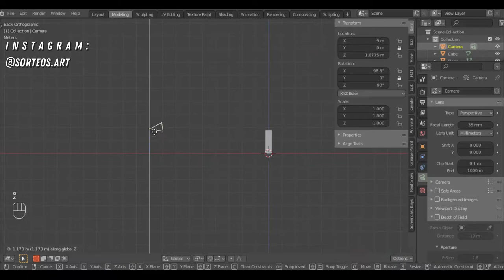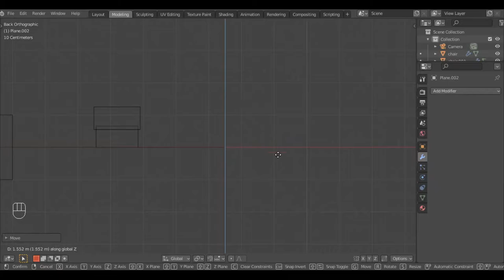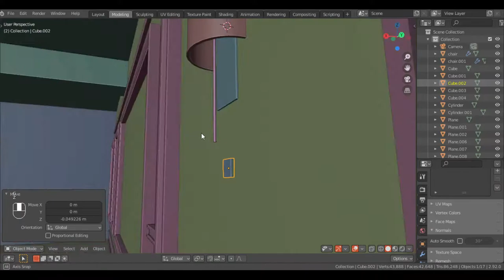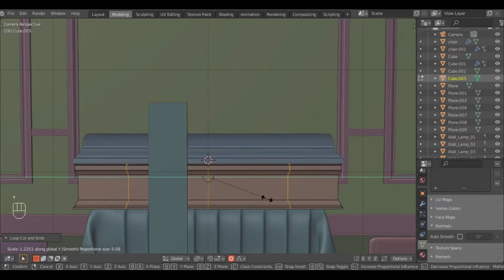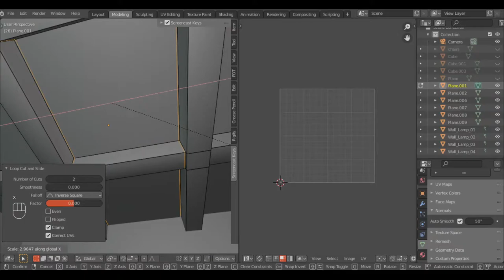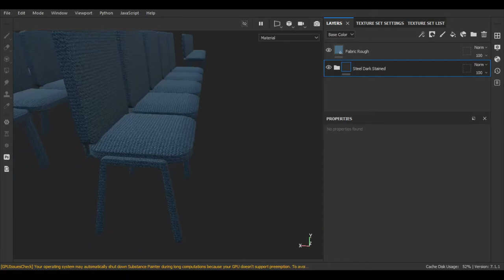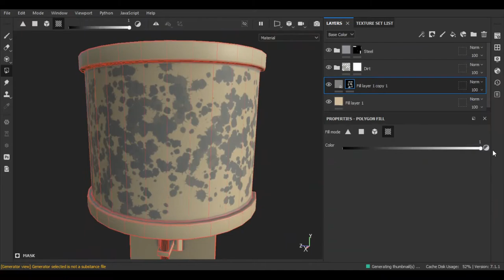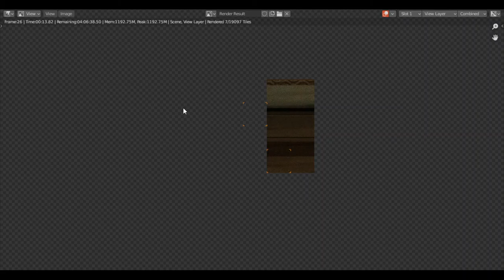Funeral Room | Blender 2.92 Speed Art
Timestamps
00:00 - Blocking Out
01:08 - Chairs
02:20 - Roof
03:39 - Walls
05:03 - Wall Parts
06:14 - Lamps
07:39 - Cloth
09:20 - Casket
12:06 - Bevels
13:45 - UV Unwrap
17:53 - Export
17:56 - Baking
18:09 - Texturing
23:04 - Texture Export
23:12 - Material Setup
23:48 - Lighting
24:43 - Render Settings
24:55 - Rendering
25:12 - After Photoshop